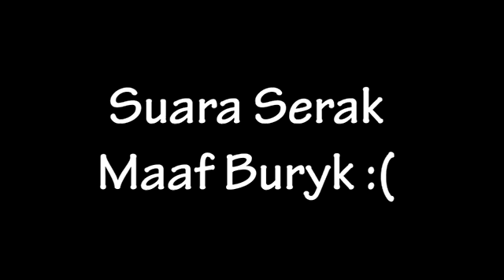Ubah Klik Kanan Mouse Menjadi Open Scope di PUBG Mobile - Phoenix Os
Pake Game Helper? Tapi bingung buat setting gimana caranya agar klik kanan jadi Open Scope? Cek This Video. Settingannya juga bisa di game fps lainnya

Sosmed Gw ?

Sekian And Bye Bye